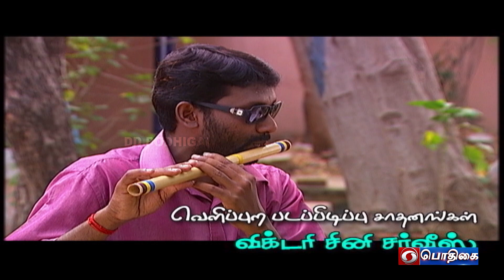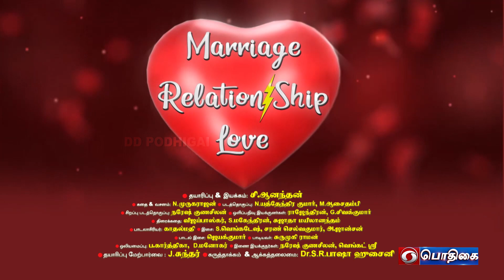நிழல் | Nizhal | Episode - 171